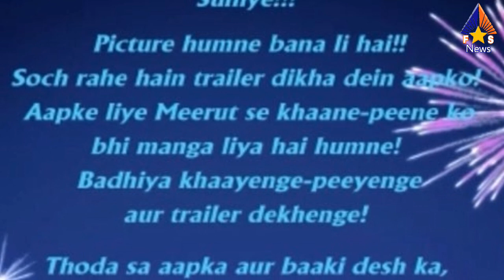Zero Trailer Invitation by Bauua Singh | Shahrukh Khan, Katrina Kaif, Anushka Sharma